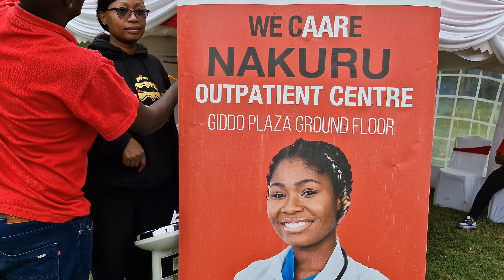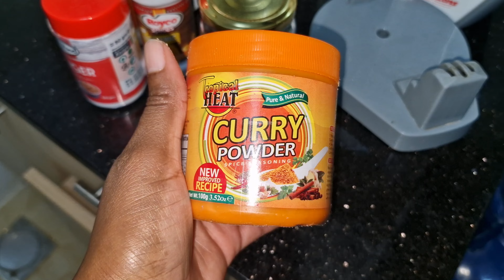WEEKLY VLOG : BATCH COOKING | SHOPPING HAUL | SPORTS DAY AND MORE